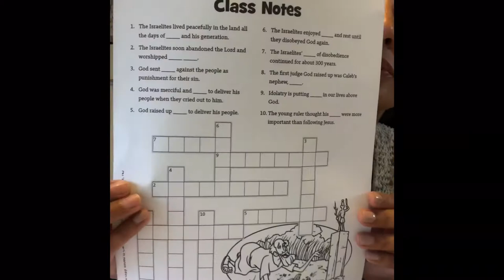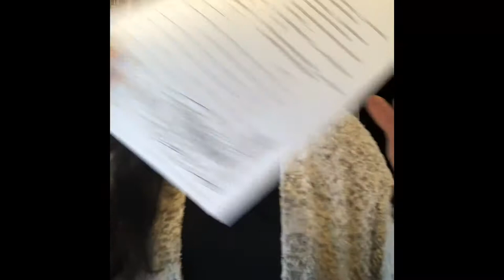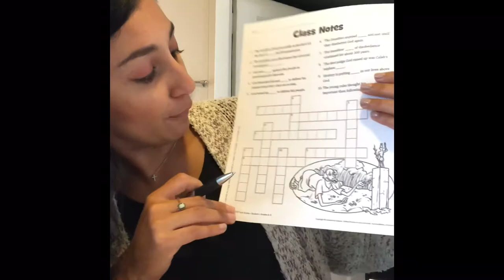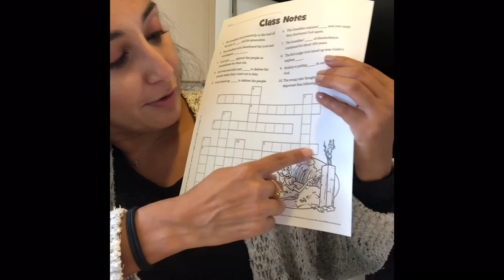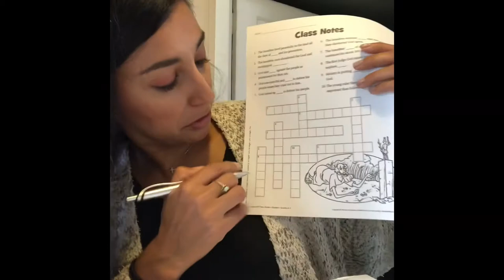10-25-20 Children’s Ministry Lesson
Worship was recorded at our Saturday night Children’s Ministry Service.

- Class Notes (Have your child follow along with this week’s lesson and fill in the blanks)

- Review Questions (Reinforce what your child learned today with these follow up questions)

- Coloring Sheet (Reinforce what your child learned today by coloring a picture associated with this weeks lesson)

- Take Home Sheet (A colorful resource for parents to follow up on today’s lesson including more activities and discussion suggestions)

- Check out the Training Children to Care Ministry (TCTC) We would love to hear from you! Let us know what resources, books, websites, youtube channels, etc. you use to bless and build up your kids in the Lord. Your ideas will be invaluable to your fellow Christian parents.